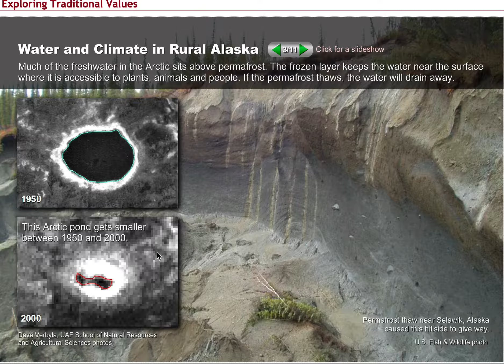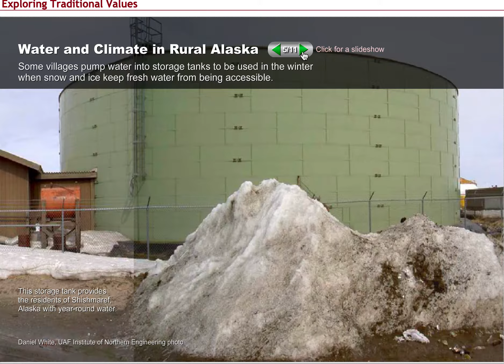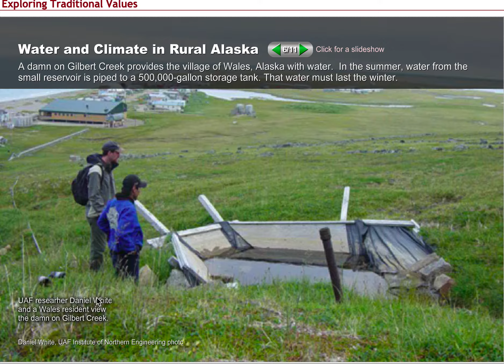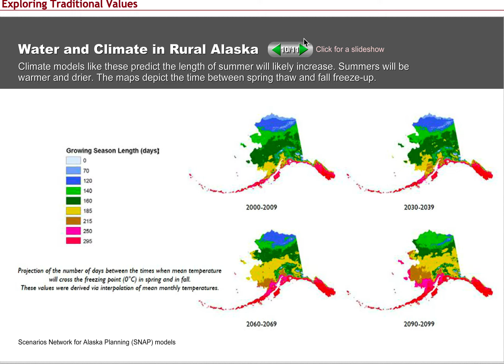Exploring Traditional Values Part 2